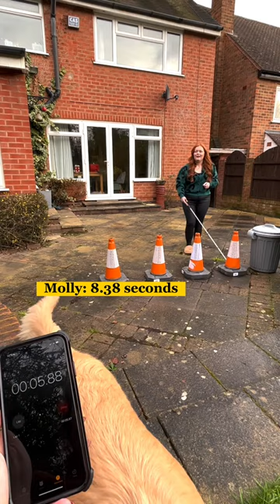Guide dog vs. white cane: Which is faster?!